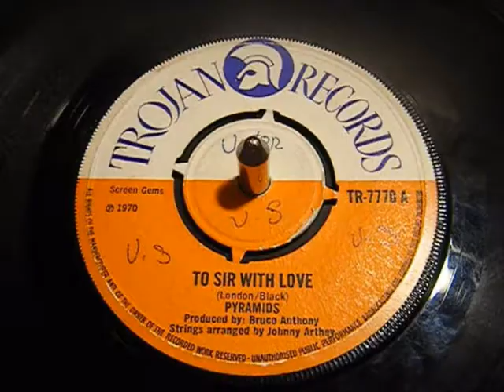Pyramids - To Sir With Love - Trojan Reggae 45 rpm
Great Reggae cover of Lulu's big USA hit.